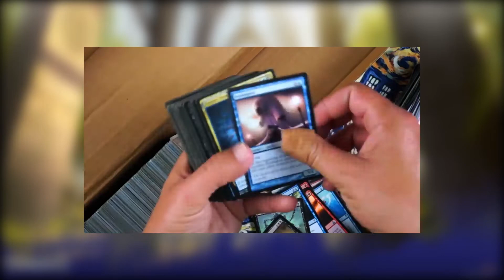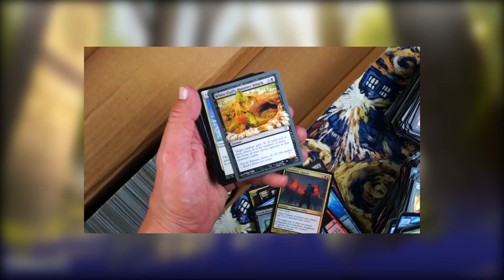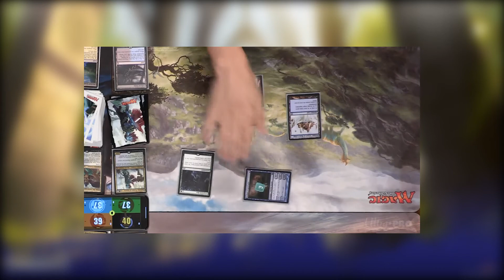My 5 Favorite Magic The Gathering YouTube Channels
There are so many great MTG content creators out there, but these are five of my favorites. These channels inspired my content and I watch them whenever they post a new video. But if you are an MTG content creator, please let me know and I will happily check out your channel!